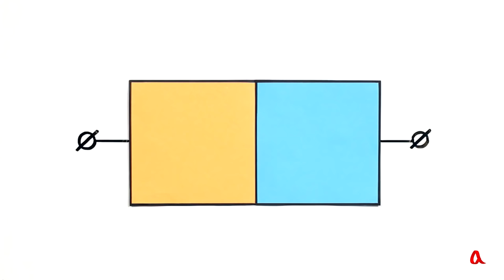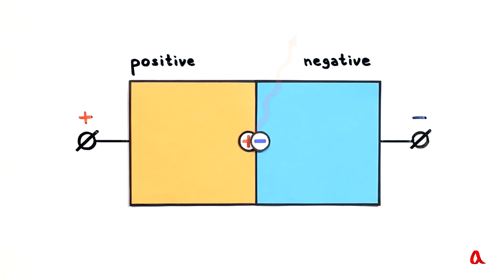Фотодиод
В фотогальваническом режиме подключения фотодиод преобразует свет в электричество. В фотодиодном режиме он может работать как ключ, включая и выключая напряжение на последовательном резисторе.